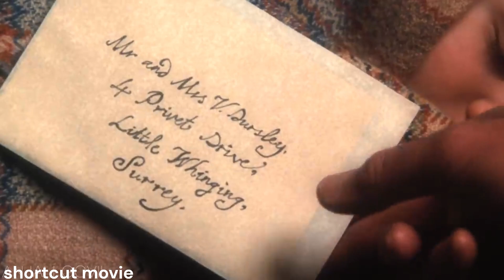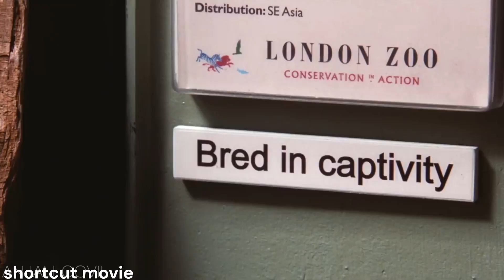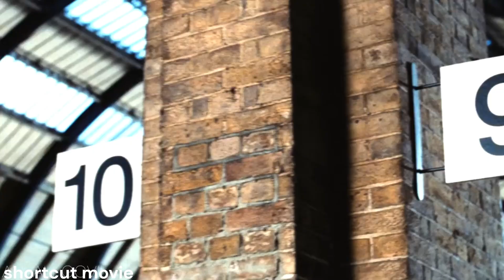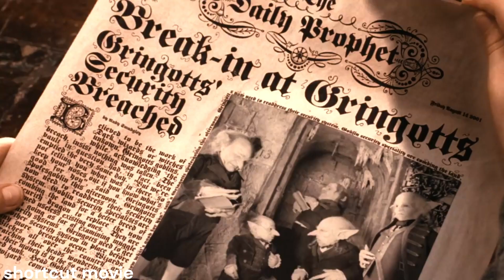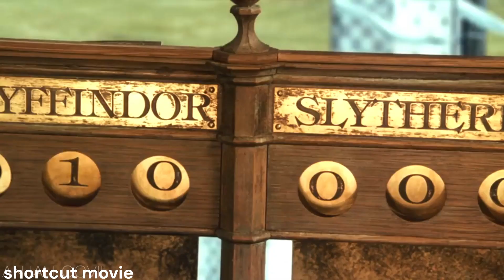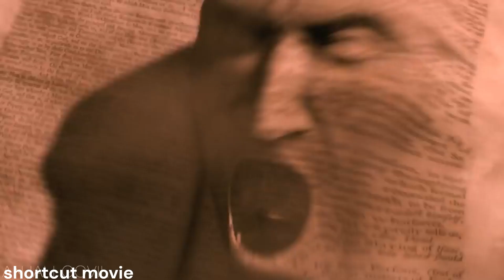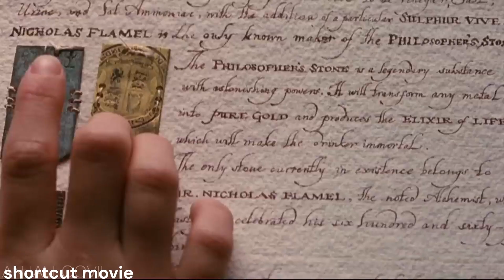Harry Potter 1 Full Movie Review & Explained in Hindi 2001 | Film Summarized in हिन्दी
Credits:
         Harry Potter

Directed by Chris Columbus
Screenplay by Steve Kloves
Based on Harry Potter and the Philosopher's Stone